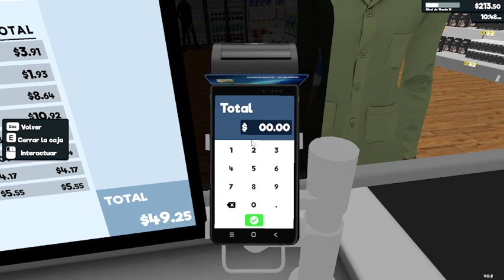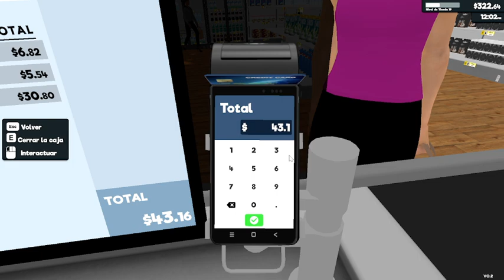Ampliamos plantilla. Supermarket Simulator.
Blogs, música, videojuegos, ratos divertidos, charlas y órganos...
¿Quieres vernos?, echa un vistazo a los videos del canal.

Entretenimiento en pareja, juegos, tardes divertidas…
Música pop, rock, rumba…

Mira el canal y disfruta con Nicolás y a veces con Lucia también.